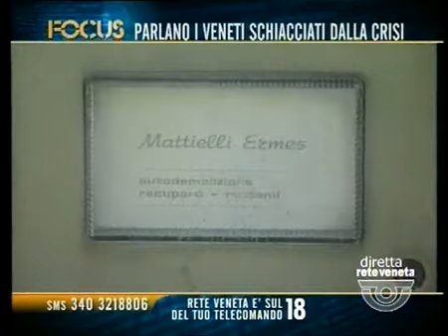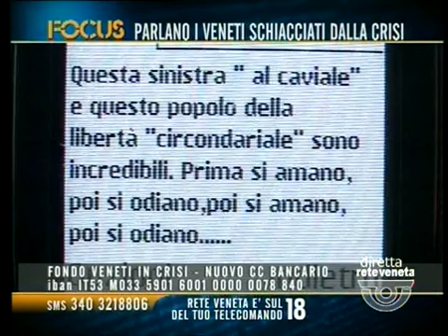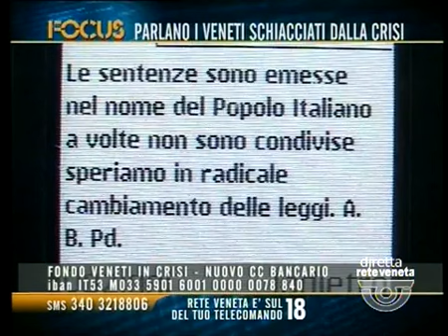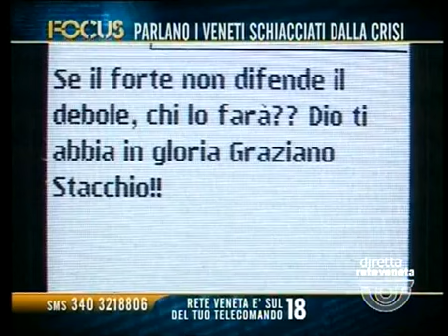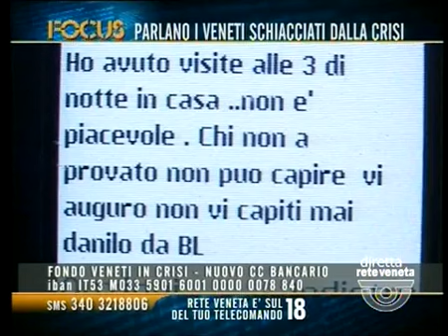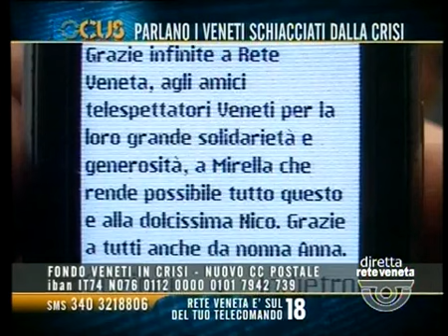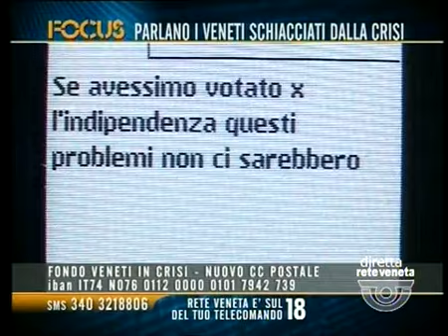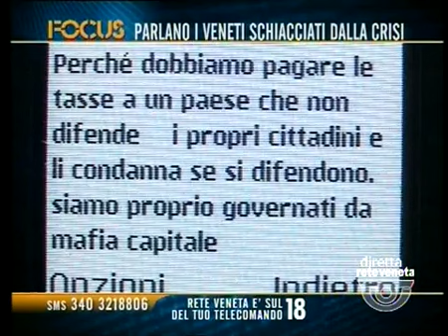FOCUS - PARLANO I VENETI SCHIACCIATI DALLA CRISI (giovedì 22 ottobre 2015 ore 21.11)